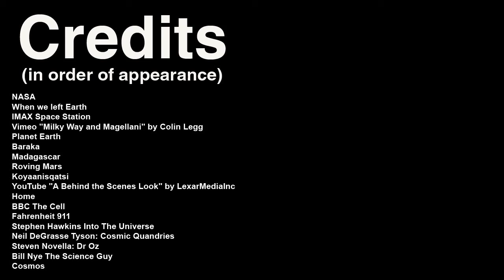The Sagan Series - Последний запуск шаттла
Полёты в космос задевают внутренние струны почти каждого,
если не каждого из нас.
Если вы были там однажды,всё, о чём вы можете думать, --
это как снова попасть туда.

Автор оригинального видео Reid Gower